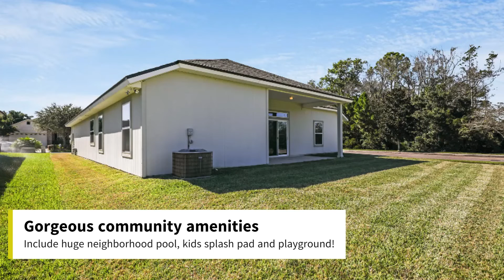901 Raindrop Lane | Jacksonville Real Estate Agents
Find out why Chad and Sandy Real Estate Group is one of the most respected teams for buying and selling in northeast Florida! Endorsed by Dave Ramsey, The Promise, WOKV News, and WJGL-FM.

Chad Neumann
Chad and Sandy Real Estate Group

Are you a hungry real estate agent looking for more? Book a Free Strategy Call:

Sandy’s strategies helped her husband Chad quit his full-time job so they could work together doing what they love. Not as a hobby, but as a growth-inspiring, challenging career. Today they’re helping other agents create full-time income through hands-on mentoring and systems.